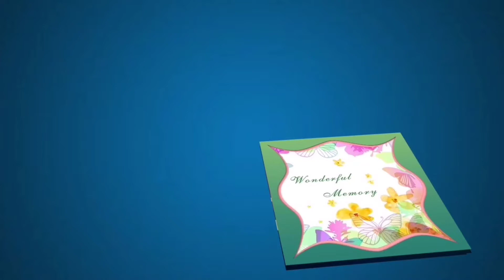How To Draw Chhatrapati Shivaji Maharaj Sketch step by step | Shivaji Maharaj Drawing Easy